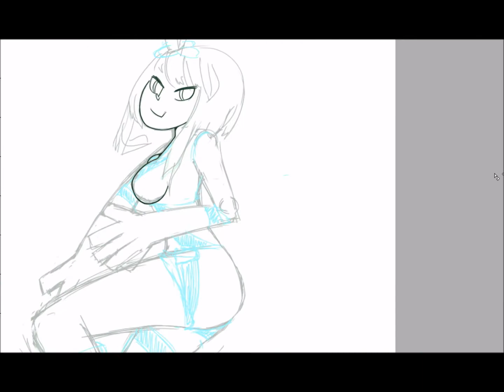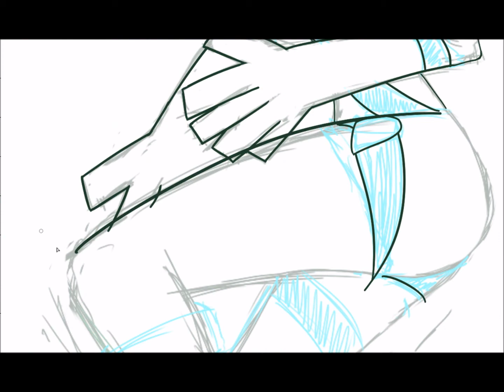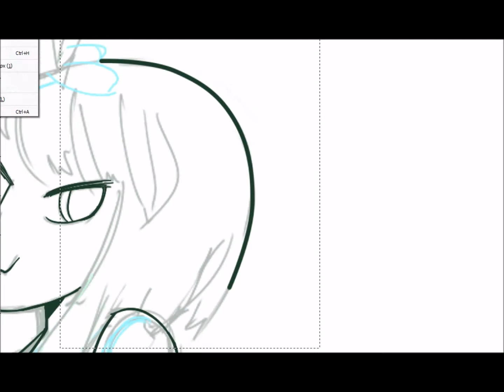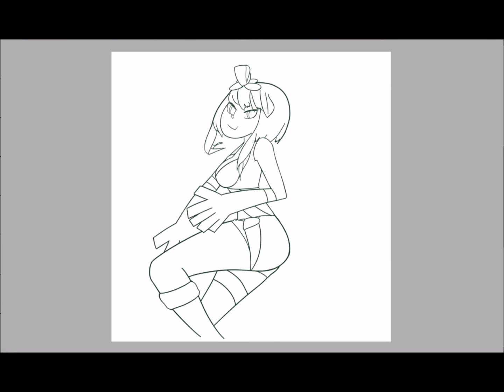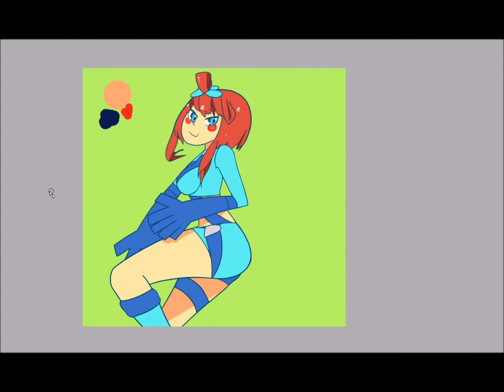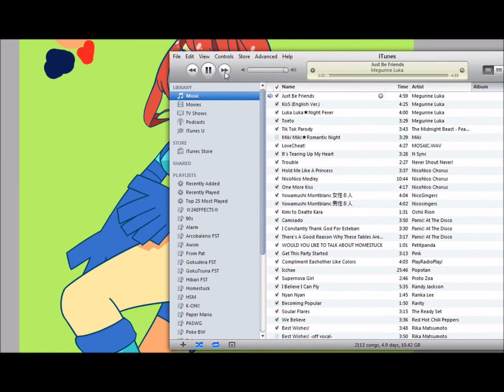Drawing Skyla(Pokemon)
i guess me forgetting to start recording (or recording a file too large for an avi) is a common theme here.

right and proper disclaimer is that i dont own the character or music or any of that jazz, this is just for fun

woops program is paint tool sai btw